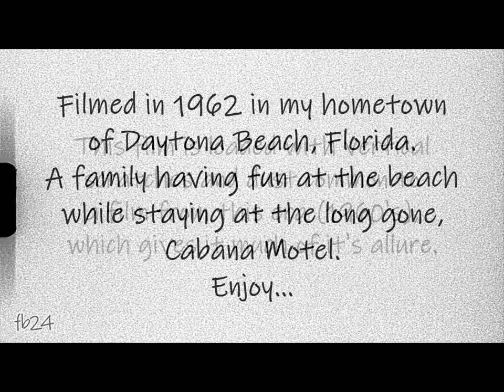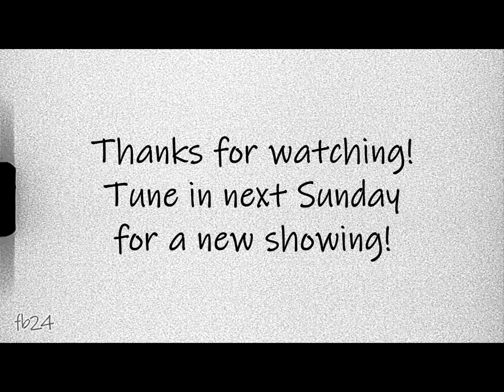Super 8 Sunday 8mm Film / Daytona Beach 1962 / Showcasing Small Movie Film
Welcome to Super 8 Sunday! Showcasing a different small gauge film every Sunday!

Every film will either be shot, processed and scanned by me OR processed and scanned by me OR lastly, just scanned by me. The beginning of each video will explain exactly what you're about to watch.

Some will be already processed estate/garage sale finds, online purchases, etc., whereas some will be shot by unknown person(s) and processed by me, while still some will be completely shot, developed and scanned by me.

You will see a variety of film stocks, some in color, while others will be in B&W. I will always explain as many details about the film that I possibly can.

I truly hope you enjoy this beautiful little format.

I scanned this film in +2K (2048x1536) on my RetroScan Universal Mark I